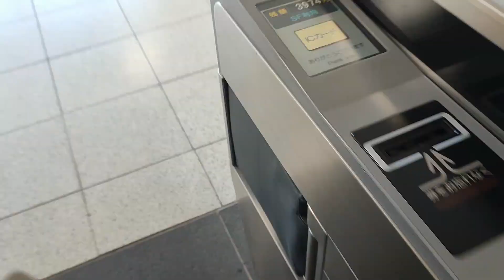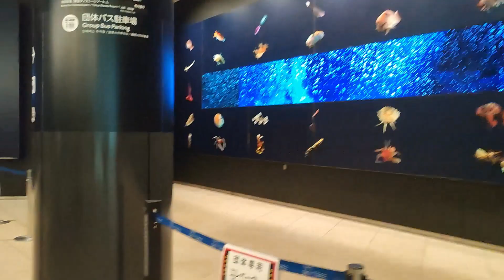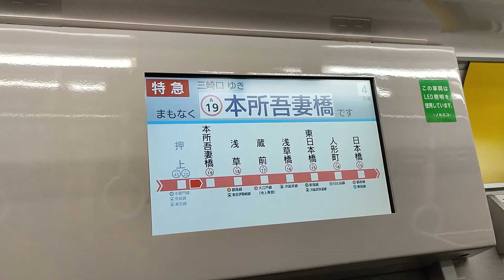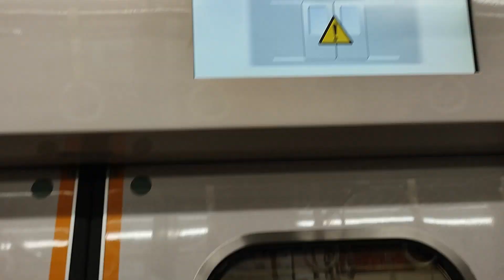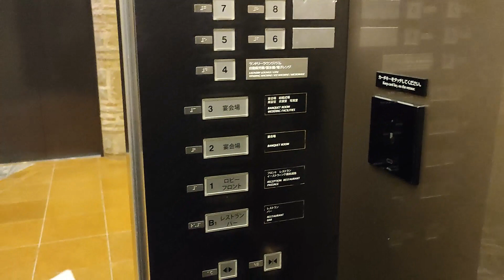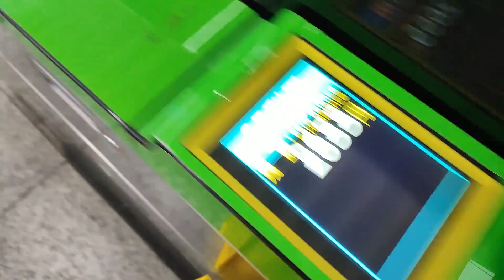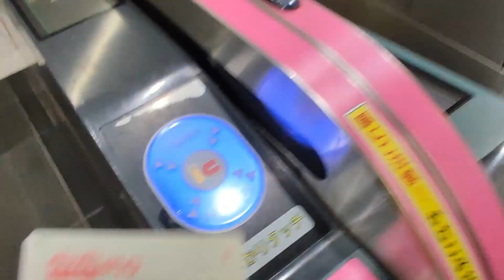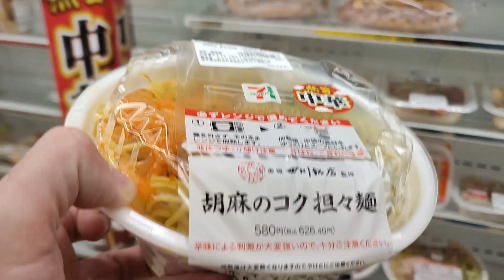Travelling To The TOKYO DOME For The Rhapsody Tour 2024 (And Back)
We took a trip to see Queen And Adam Lambert for Valentines Day